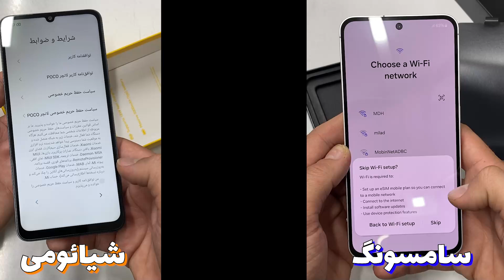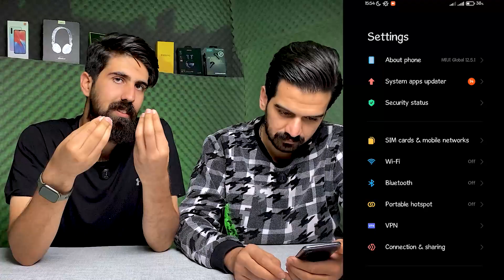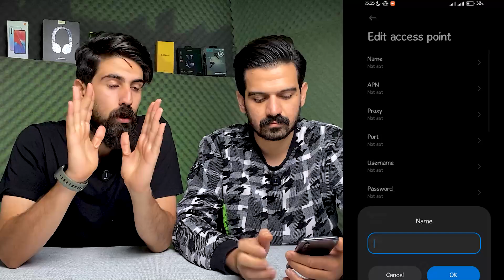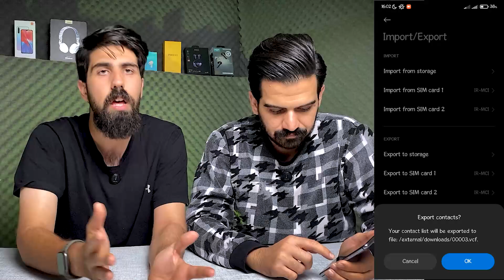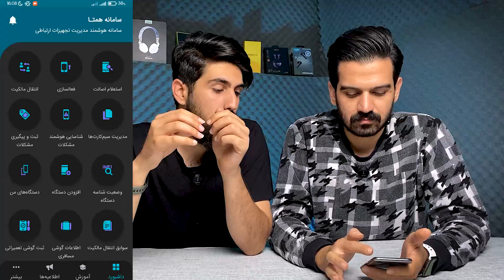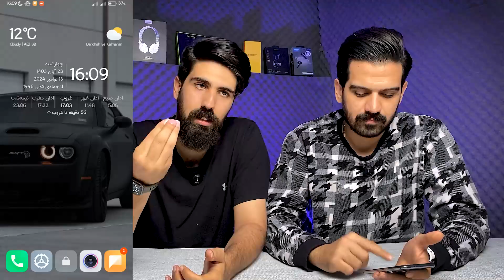راهنمای کامل راه اندازی گوشی + آموزش رجیستری | سامسونگ و شیائومی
این ویدیو یک راهنمای کامل برای راه‌اندازی گوشی های سامسونگ و شیائومی هست . آموزش‌های مفیدی توی این ویدیو برای رجیستری و فعال سازی گوشی های جدید شما گفتیم.
 با تماشای این ویدیو، می تونید گوشی خودتون رو به بهترین و کامل ترین شکل ممکن راه اندازی کنید
00:00 - Intro
01:16 - راه اندازی کامل گوشی های سامسونگ و شیائومی
01:55 - تنظیمات اولیه اینترنت گوشی های سامسونگ و شیائومی
03:54 - از کجا نرم افزار های اندروید دانلود و نصب کنیم؟
05:28 - آموزش کامل ساخت جیمیل
08:26 - آموزش بکاپ و انتقال مخاطبین از گوشی قدیمی به جدید
11:24 - نکات مهم برای خرید آداپتور و کابل شارژر
13:08 - آموزش کامل رجیستری گوشی
17:38 - Outro